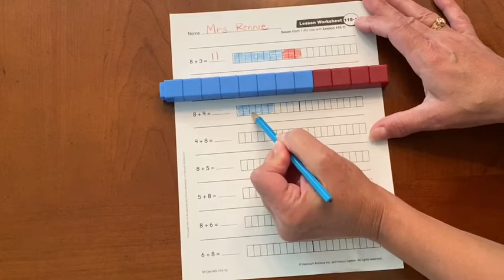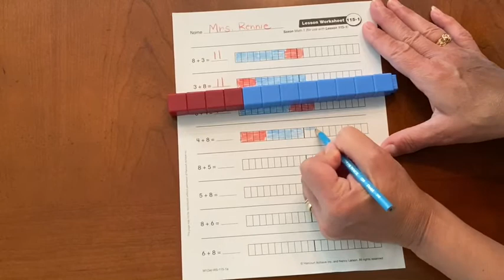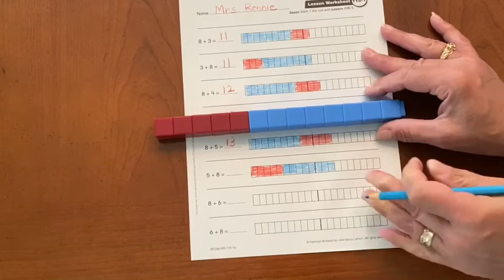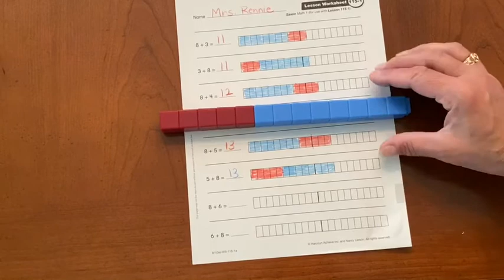The Last Addition Facts - Lesson 2